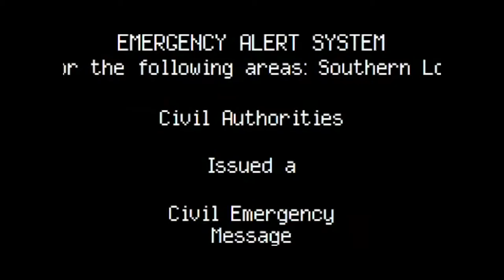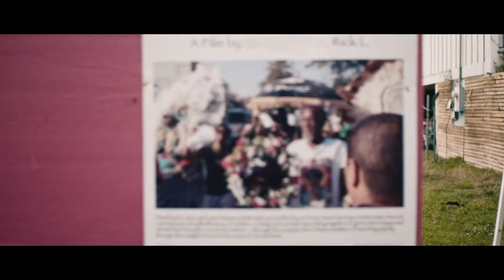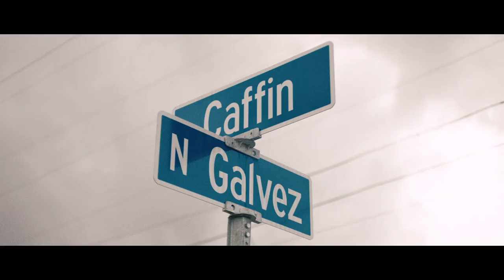The Unbelievers Burnell Cotlon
Documentary Films. Documentary, Documentary Films, Top Documentary Films